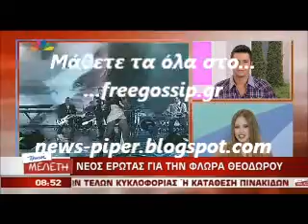Ερωτευμενη και παλι η Φλωρα Θεοδωρου